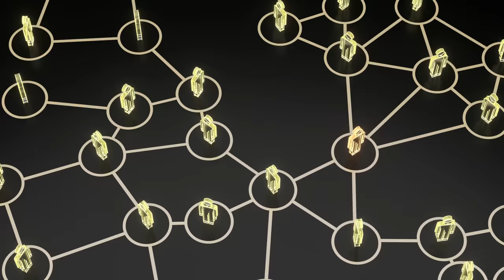CHAT CONTROL! Alla dina meddelanden kommer avläsas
I veckans avsnitt diskuterar advokaterna David Massi och Anton Sundberg Chat Control 2.0 och hemliga tvångsmedel utan brottsmisstanke.

Veckans avsnitt är lite annorlunda och spelas in i ett poddformat där David Massi diskuterar ämnet med kollegan Anton Sundberg.